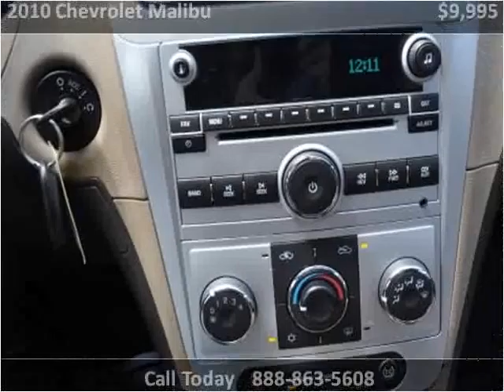2010 Chevrolet Malibu Used Cars Monmouth County NJ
This 2010 Chevrolet Malibu is available from Auto Exotica.